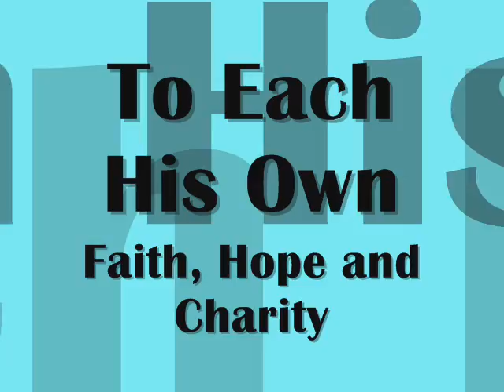To Each His Own - Faith Hope and Charity (1975)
To Each His Own
Faith, Hope and Charity
Label:  RCA Victor ‎
Released: 1975

Producer, Arranged By, Written By -- Van McCoy